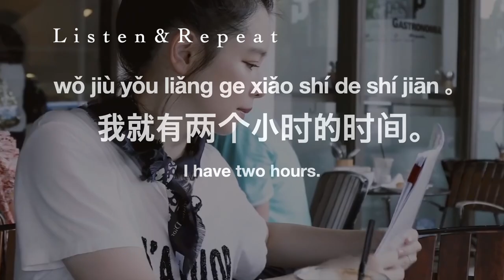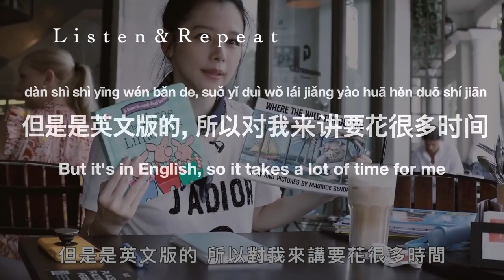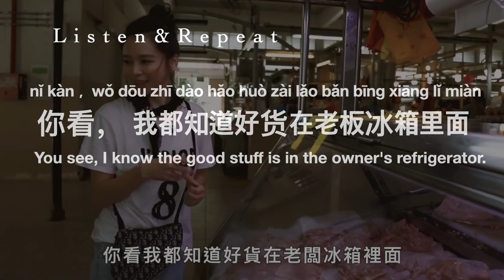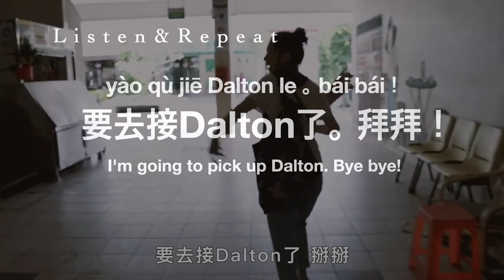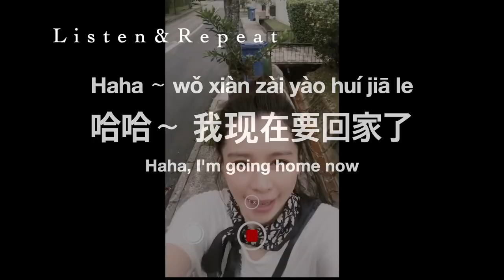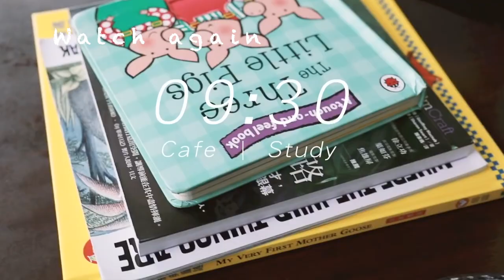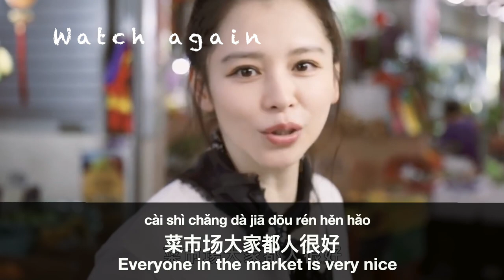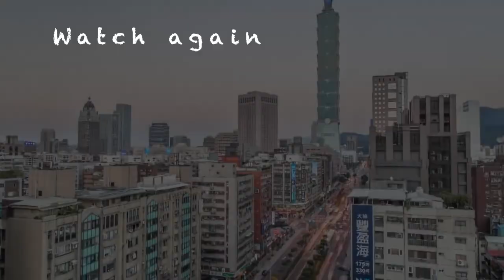Learn Real-life Chinese: Vivian Hsu's Life in a Day 徐若瑄的一天 Learn Chinese through Everyday Life 学日常中文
Learn REAL Chinese that native speakers use every day. Learn daily Chinese conversation and speak Chinese like a native speaker.

How to use this video:
First time - watch this video and see how much of it you can understand.
Second time - focusing on the words or sentences you couldn’t understand for the first time.
Third time - watch and enjoy the video one more time.

( get $10 italki credits after your first purchase via this link)

Welcome to Learn Chinese Essentials . Here you will find lessons on essential words, phrases, expressions, and daily use sentences that native Chinese speakers often use.

Visit regularly as new lessons are added EVERY WEEK. Thank you!